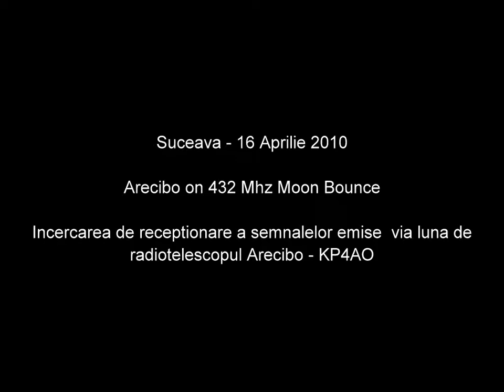Arecibo on 432 Moon Bounce la Suceava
Suceava - 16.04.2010 - Arecibo Moon Bounce
In noaptea de 16 aprilie, radioamatorii suceveni au incercat sa receptioneze semnalele radio transmise de radiotelescopul Arecibo. Din pacate, puterea de emisie a statie KP4AO nu a fost cea preconizata(400 W) iar incercarea noastra nu a avut succes. Am reusit sa receptionam semnalele transmise de KP4AO in urmatoarele zile; 17 - telegrafie si pe 18 - JT65B. Mai multe informatii pe